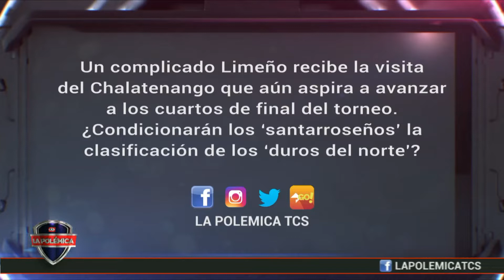¡RIVAL COMPLICADO! Limeño recibe la visita del Chalatenango que aún aspira a avanzar a cuartos